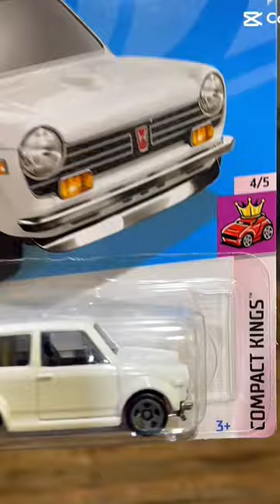Hot wheels Honda doing a wheel swap hotwheels MMR diecast honda custom😁😁